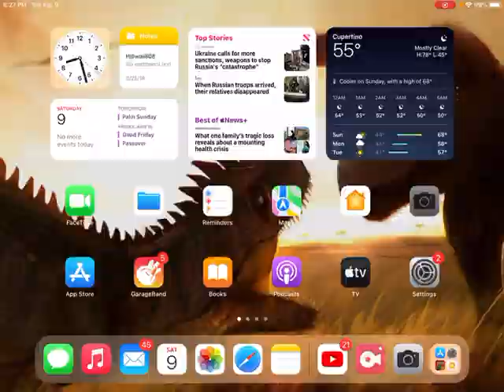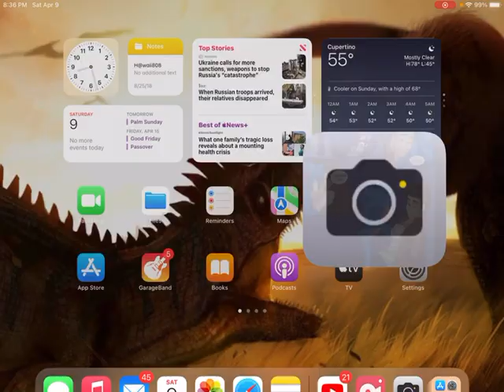Sonic Movie Comic Dub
I try to use the voice of every Sonic Movie Comic If I can or not
It is hard to say……
Very hard to do….
Woooo
Everyone love to see the Sonic the movie 2
This movie is sequel better and better